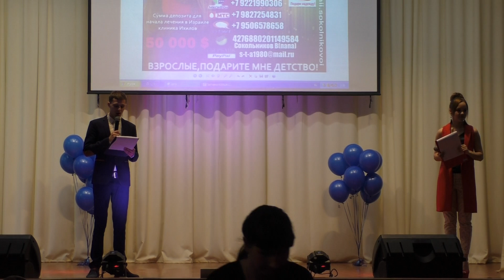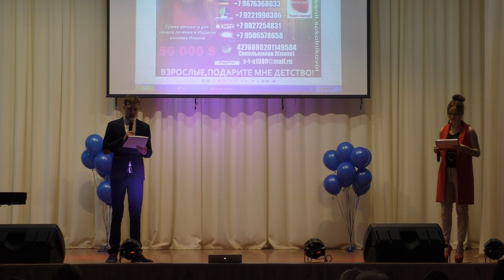10 успешный детей Верхней Пышмы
22 мая 2017 года в городе Верхняя Пышма состоялся концерт, посвященный подведению итогов ПРОЕКТА 10 УСПЕШНЫХ ДЕТЕЙ Верхней Пышмы!
17 детей продемонстрировали свои навыки и таланты! А жюри определило 10 ПОБЕДИТЕЛЕЙ!